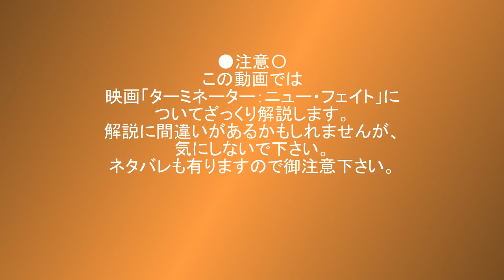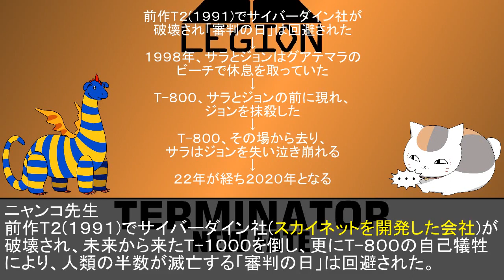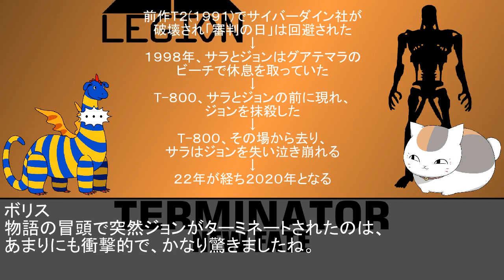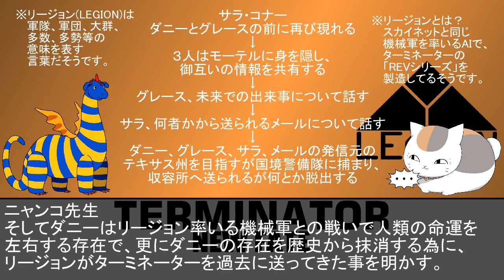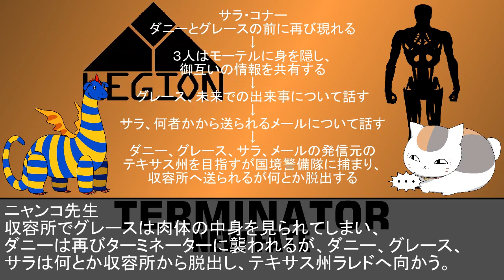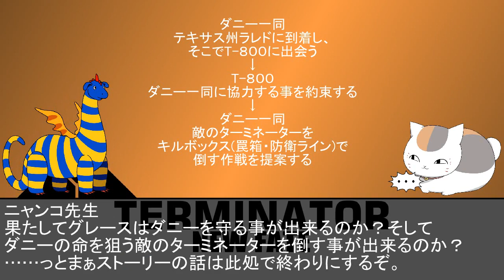ターミネーター：ニュー・フェイトを解説してみました。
この動画では映画「ターミネーター：ニュー・フェイト」の概要・ストーリーとそれに登場するターミネーターについてざっくり解説します。解説に誤りが有るかもしれませんが御容赦下さい。ネタバレも有りますので御注意下さい。